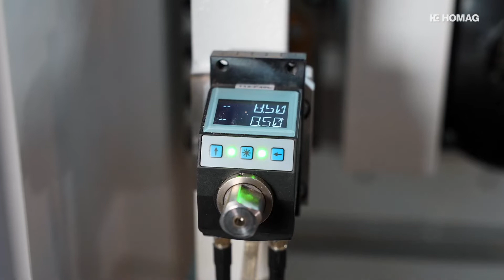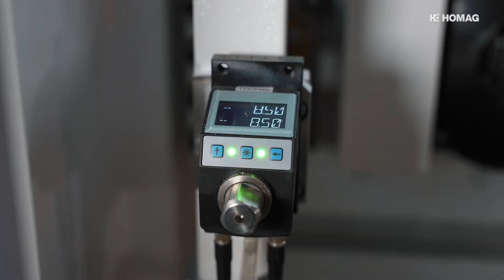MÁY GIA CÔNG VÁN SÀN GỖ KỸ THUẬT HOMAG TENONED D600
Máy gia công ván sàn Homag Tenoned D600 thích hợp để gia công cho hầu hết các dòng ván sàn hiện nay trên thị trường.
Kích thước gia công có thể:
Chiều dài : 600-2500mm
Chiều rộng: 75- 300mm ( tùy thuộc vào biên dạng ngàm khóa )
Chiều dày: 6-20mm
Tốc độ băng tải : 100m/phút ( tùy chọn 130m/phút )
Linh hoạt tùy chọn các loại hèm khóa ( dạng click hoặc dạng rãnh-lưỡi )
Màn hình hiển thị và điều chỉnh vị trí mô tơ
Homag luôn luôn đảm bảo yêu cầu cao nhất về chất lượng